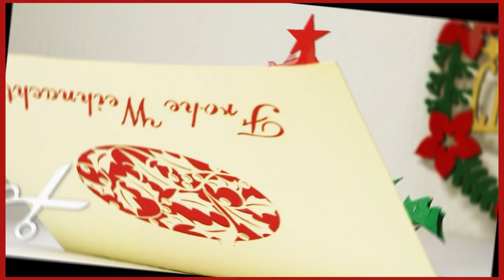Pop Up Weihnachtskarten, Tannenbaum, Weihnachtsbaum, eine kreative 3D Karte | Basteln mit LIN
Diese LINPopUp 3D Karte ist eine Weihnachtskarte der besonderen Art. Beim Öffnen der Karte entfaltet sich ein Tannenbaum auf der winterlichen Landschaft. Diese handgemachte Karte eignet sich als besondere Geschenkkarte zum Weihnachtsfest für die ganze Familie, Frau & Mann, Mutter, Mama & Papa, Oma & Opa, Mädchen & Jungen sowie Kollegen oder Mitarbeiter. Diese 3D Glückwunschkarte kann auch als Geldgeschenk zum Weihnachten verwendet werden. Sende einen herzlichen Gruß an einen ganz besonderen Menschen mit LIN Pop-Up-Karte zur Überraschung!

LIN 3D Pop-Up Karte mit Tannenbaum, Weihnachtsbaum als Weihnachtskarte: Das perfekte Weihnachtsgeschenk für jeden.

Die LIN 3D Pop-Up-Karten als Geschenkkarten sind nicht nur ein praktisches Geschenk, sondern auch ein echter Hingucker. Das dreidimensionale Motiv sorgt für einen wow-Effekt und bringt Freude ins Weihnachtsfest.

Persönlicher Touch

Die Karten enthalten einen Einleger für Wünsche, auf dem ihr einen persönlichen Gruß oder eine Nachricht hinterlassen könnt. So könnt ihr die Geschenkkarte noch persönlicher gestalten.

Praktische Verpackung

Die Geschenkkarten werden in einem eleganten Umschlag geliefert. So könnt ihr sie direkt verschenken oder ansprechend verpacken.

Nun willkommen zu diesem kreativen DIY-Projekt auf dem Kanal von LINPopUp Karten! Basteln mit Papier bei LIN ArtDesign, die Scherenschnitt mit Kirigami Kunst aus Japan
In diesem Video lernst du:
1. Die benötigten Materialien und Werkzeuge für deine Pop-Up-Karte.
2. Wie du das Design deiner Karte planst und vorbereitest.
3. Schritt-für-Schritt-Anleitung zur Zusammenfügung, Falten und Zusammenkleben der Elemente.
4. Tipps und Tricks, um deine Pop-Up-Karte noch beeindruckender zu gestalten.
5. Ideen für verschiedene Pop-Up-Karten-Designs und Anlässe.

➯Du benötigst keine Vorkenntnisse im Basteln oder Zeichnen, um diese Pop-Up-Karte zu erstellen. Folge einfach den Schritten in diesem Video, und du wirst überrascht sein, wie einfach und unterhaltsam es ist, deine eigene Pop-Up-Karte zu gestalten.

➯Vergiss nicht, dieses Video zu liken, zu kommentieren und unseren Kanal zu abonnieren, um weitere kreative DIY-Projekte und Bastelideen von "Basteln mit LIN" von originalen LIN Pop Up Karten zu entdecken. Viel Spaß beim Basteln!

Zu diesem Motiv: Weihnachtslokomtive Pop Up Karte:
eine originale Pop Up Karte mit 3D Eisenbahn:
➯Diese Karte mit einem Weihnachtszug ist die ideale Bastelidee zu Weihnachten.
➯In diesem Praxistipp zeige ich Euch, wie Ihr eine einfachste 3D-Pop Up Karte selbst basteln könntet. Dieses Motiv ist komplett mit Hand geschnitten und gebastelt. Die Karte ist auch für Anfänger und auch sehr gut mit Kindern zu den Geschenken zum Basteln geeignet.

Weitere Videos mit Ideen zum Basteln der LINPopUp Karten findet Ihr auf folgende Links: